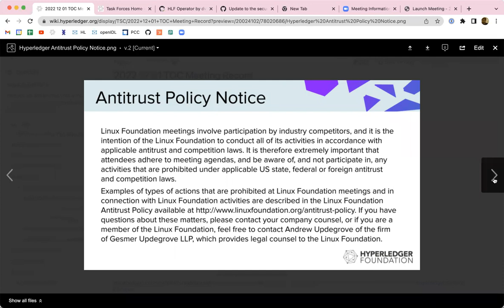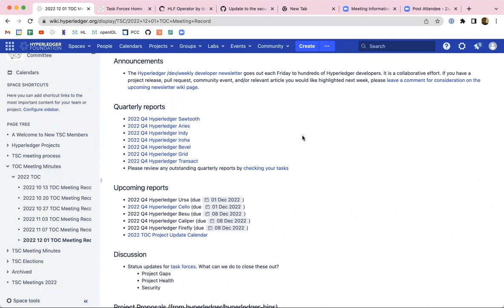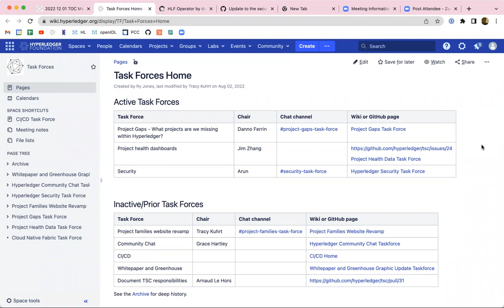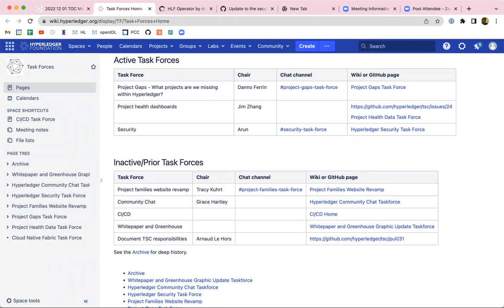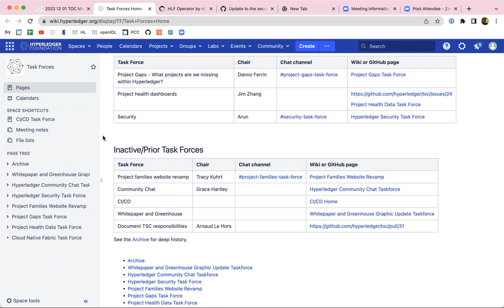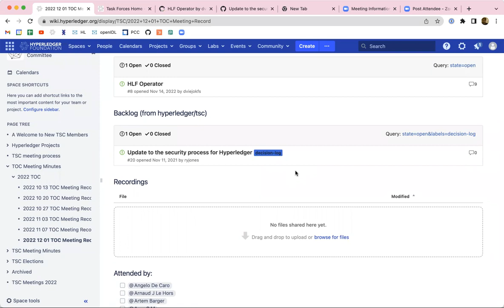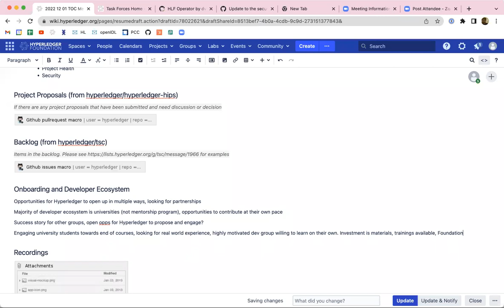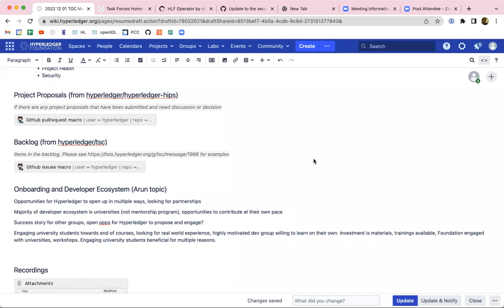2022 12 01 TOC Meeting